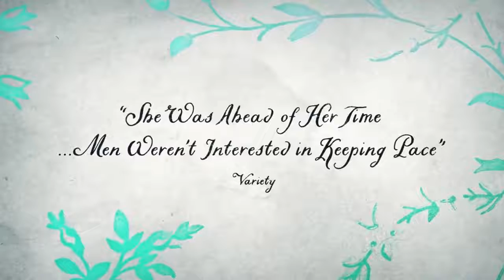WILD NIGHTS WITH EMILY Official Trailer 2019